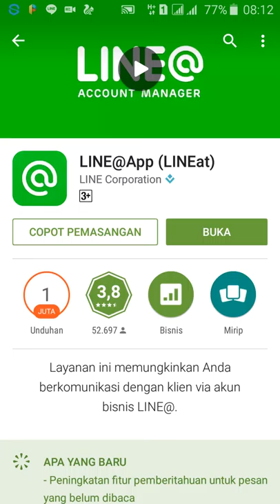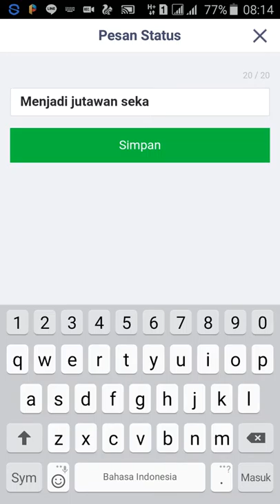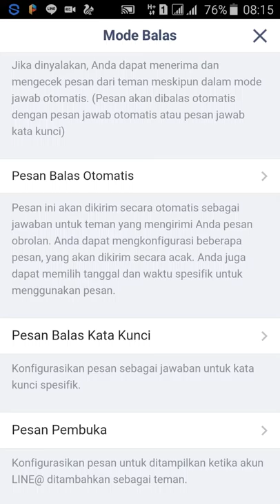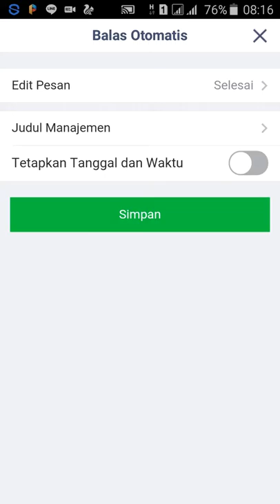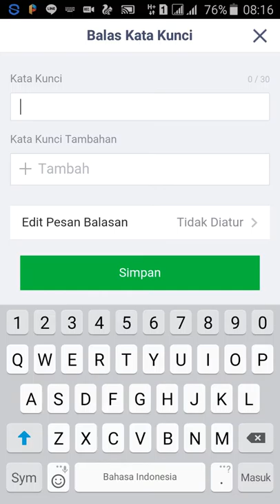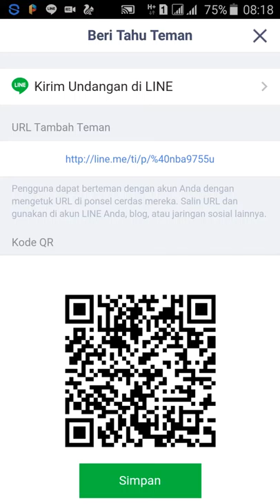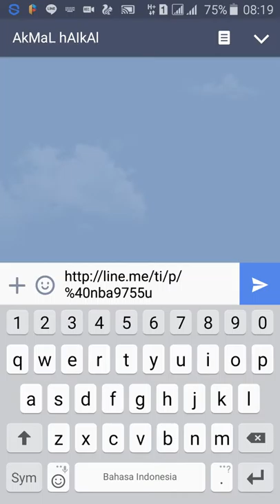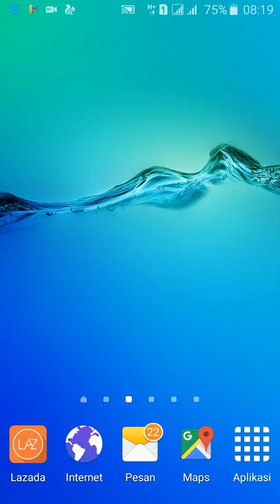Cara Buat Official Acount Line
My sosmed